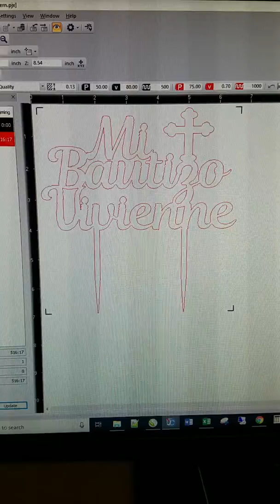Making a "Mi Bautizo" cake topper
Having more fun on a Friday night. Making a "Mi Bautizo" cake topper out of gold glitter acrylic.